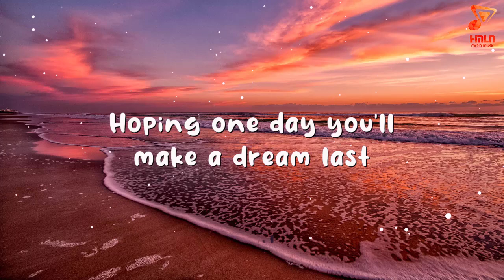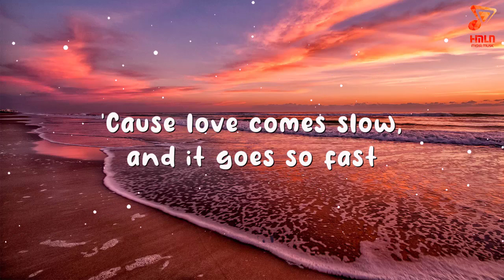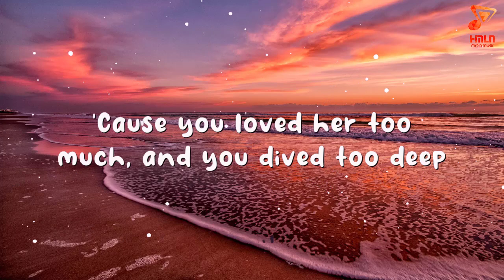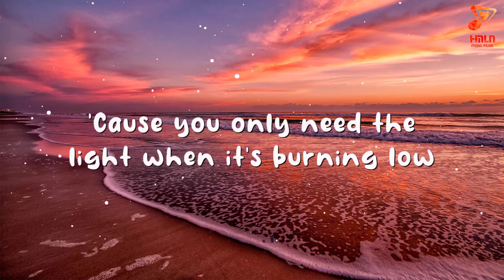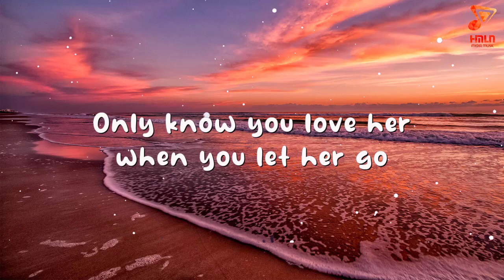Passenger / Let Her Go Lyrics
We've got everything from pop music news to our favorite pop playlists and even some of the best pop remixes.